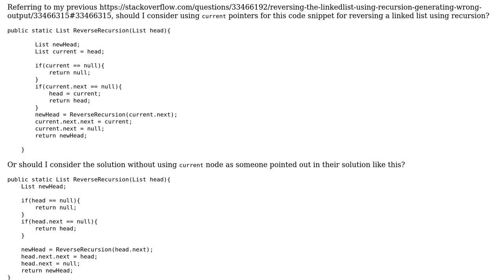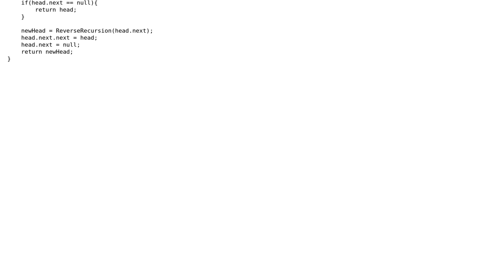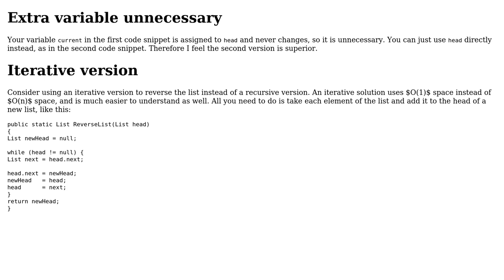Code Review: Using reference to head node while reversing linked list using recursion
With thanks & praise to God, and with thanks to the many people who have made this project possible! You are responsible for your own actions.